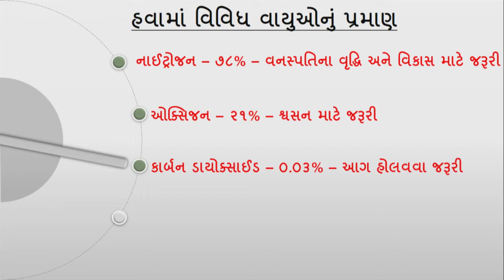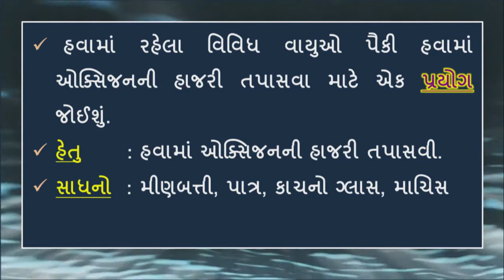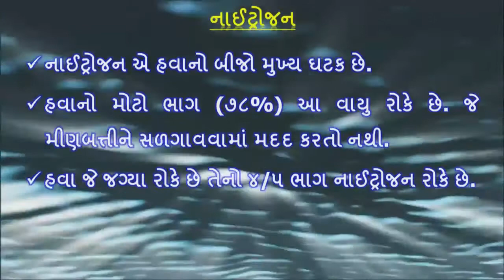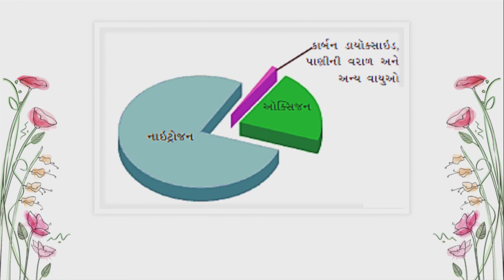ધોરણ 6 વિષય-વિજ્ઞાન Science chapter-15 "આપણી આસપાસની હવા" (Part 1) aapani aasapani hava gujarati